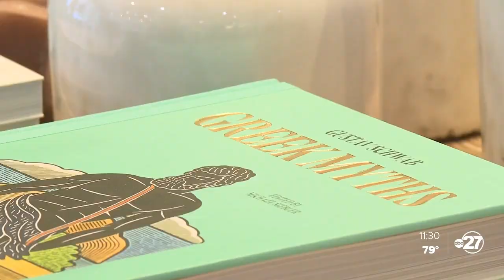Visit Tallahassee releases 2023 Summer Backyard Bucket List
Visit Tallahassee released their 2023 Summer Backyard Bucket List which includes restaurants, attractions, retail stores, and more for people to explore this summer.